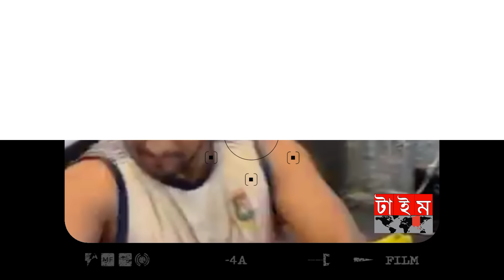সাকিব ইজ ব্যাক জাতীয় দলে পুরনো রূপে ফিরতে অনুশীলন শুরু করেছে, Shakib _ national team _ BD Cricket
খেলাযোগ,Ekattor_TV,Khelajog,Sports_News_Today,খেলাযোগ_৭১_টিভি,খেলার_খবর,Cricket_News,Khelajog_Ekattor_TV,খেলাযোগ_Today, khelar_khobor,ekattor_Tv,sports_news_bd,SportsDailyNews,bd_cricket_news,khelar_somoy,
         🔺Time24 Tv 🔻
Contact (Email):
           🔺 WARNING 🔻
🔺Dear YouTuber brothers and sisters🔻
Warning: Please forgive me if I have uploaded any video by mistake.
Edit app : Inshot & Cupcut & PixelLab&